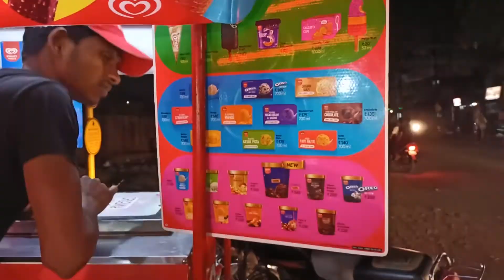Nani ke ghar me Lunch kiya 🤗 || Lucknow to Barabanki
Lucknow
The Akku Nikku Show